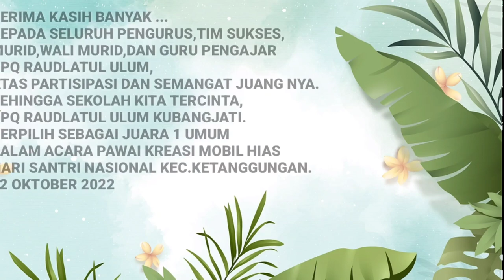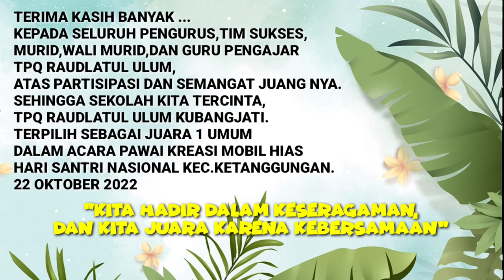Juara 1 Pawai Hari Santri Nasional kec.Ketanggungan TPQ Raudlatul Ulum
Pawai Memperingati dan menyemarakan Hari Santri Nasional,resolusi jihad NU.Pawai kreasi mobil hias Hari Santri Nasional kec.Ketanggungan 22 Oktober 2022,TPQ Raudlatul Ulum Kubangjati meraih juara 1 umum